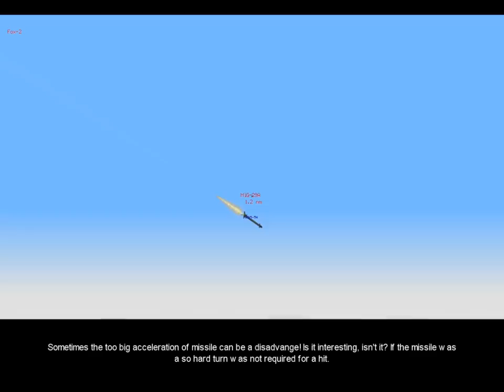FreeFalcon 5 training video - 07 - Basics of IR guided missiles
FreeFalcon 5 training video